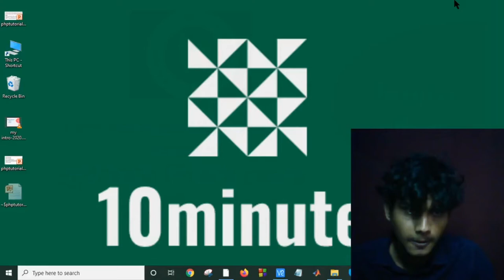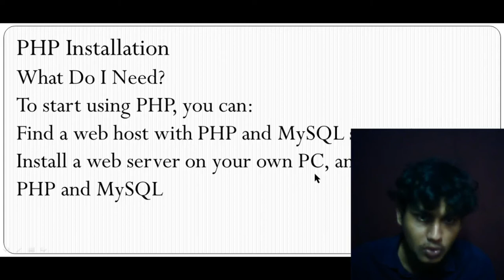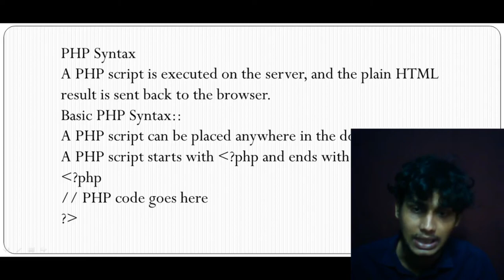PHP Tutorial Bangla Part 2(php syntax)